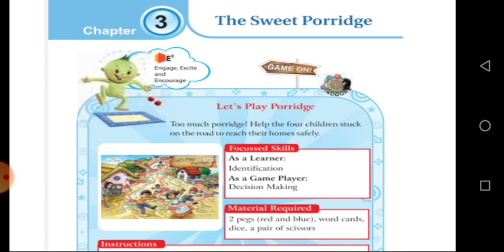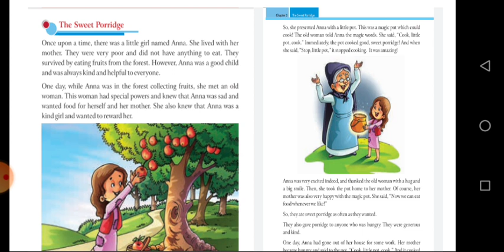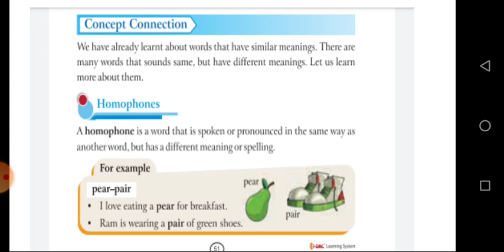G3 English 28 09